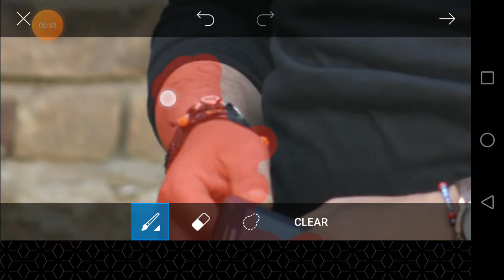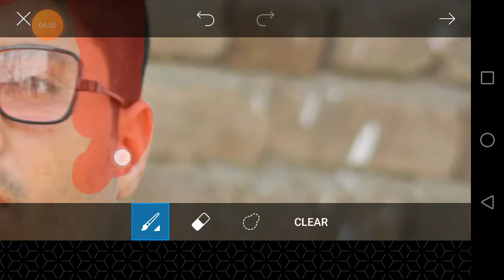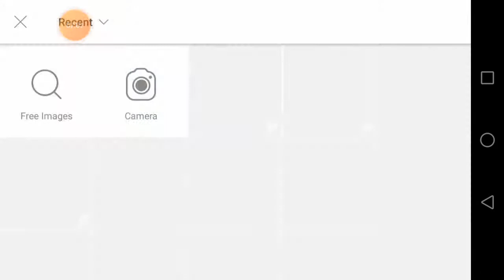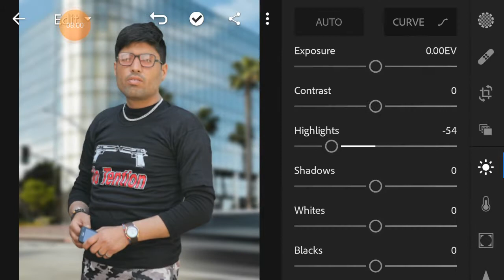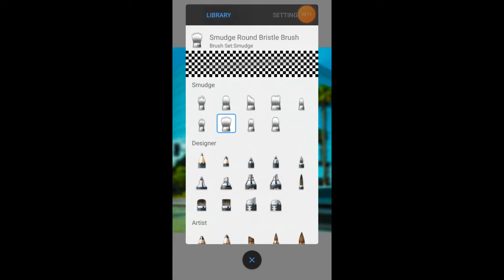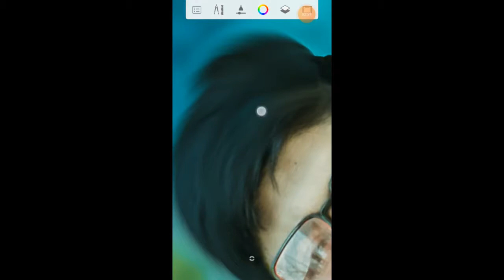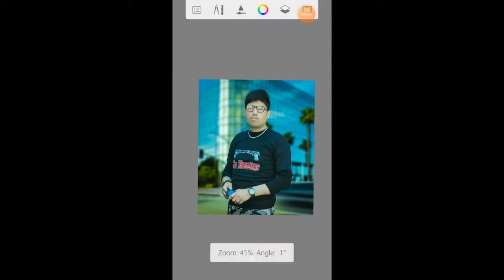background change video Adobe Photoshop 2021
background change video Adohow to color grading tutorial Adobe Photoshop 2021
frequency separation skin retouching in cb photo editing app
orial in Urdu Hindi
be Photoshop 2021